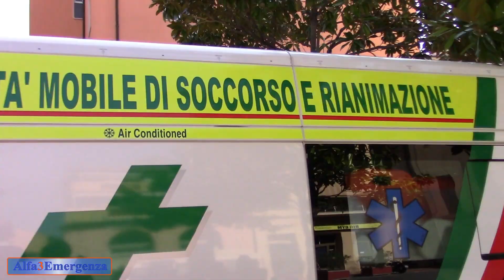Wail Yelp - Speciale Croce Verde Intemelia - Ambulanza 786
Piazza XX Settembre, Ventimiglia

Speciale dedicato all'ambulanza 786, con le sue particolari sirene, e ad altri 2 mezzi cella Croce Verde Intemelia e Arma Taggia.

Questo video è stato registrato il giorno dell'inaugurazione e benedizione dei due nuovi mezzi dell' associazione, il mezzo 788 e l'auto 791 .

- Pubblica Assistenza Croce Verde Intemelia Ventimiglia
  Ambulanza  786
  Automedica 791
  Ambulanza  784

- Pubblica Assistenza Croce Verde Arma Taggia
  Ambulanza 010

Si ringrazia la Croce Verde Intemelia di Ventimiglia e la Croce Verde di Arma Taggia per la disposizione del mezzo e la collaborazione al filmato.